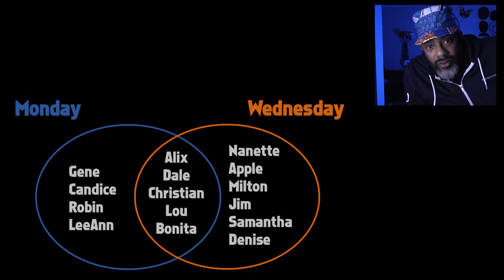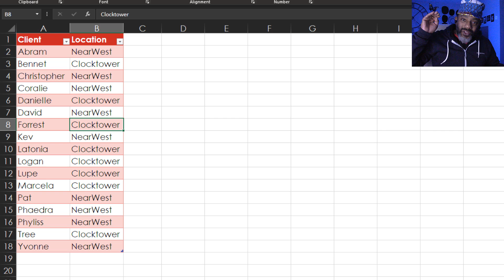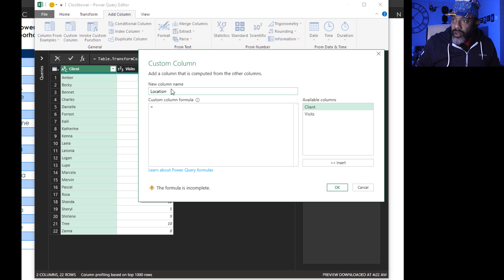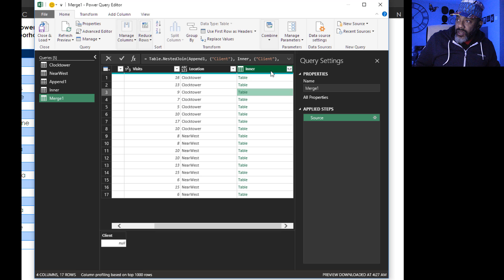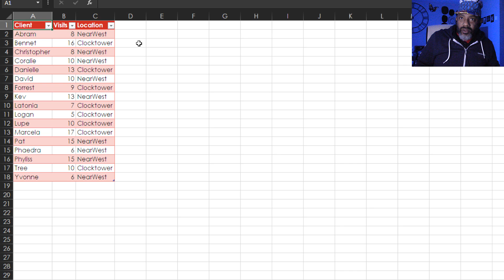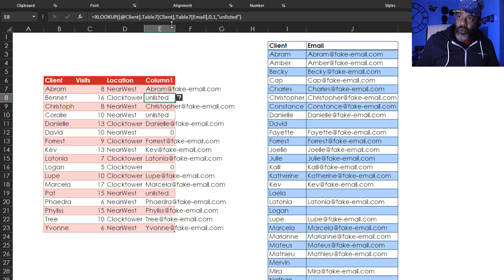Full Anti-Join and the New XLOOKUP with "if not found"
This video is a 2-for-1. You get the new XLOOKUP and a Full Anti Join in Power Query (Get & Transform).

What is a full anti-join? If there was a class held on Monday and Wednesday and you'd like to know who attended one session or the other BUT NOT BOTH, you would need a full anti-join. One way to do this would be to do a left anti-join and then a right anti-join, then append the results.

Another way, as I show in this video, is to append the 2 datasets, create an inner join, then use an anti-join to isolate the people who are in one group or the other but not both.

XLOOKUP!
WOW! This was revised within the last 24 hours to include a 6th argument for: "if not found."

This is exciting because a lot of times we'll do a lookup and anticipate results where the lookup value isn't found. The fix is to wrap a lookup formula in the IFNA function. No more!

The 6th argument, "if not found" is a valuable feature because we no longer need the extra step of wrapping IFNA around the formula. And the 6th argument is optional.